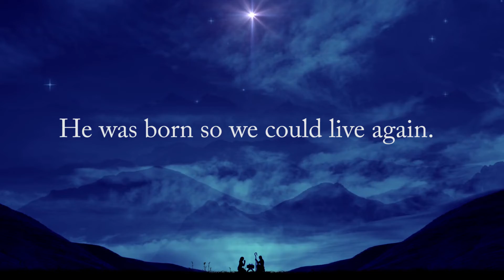Church Of Hope Christmas 2018